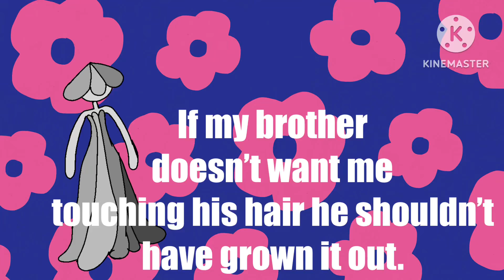Mario kart tour multiplayer survival